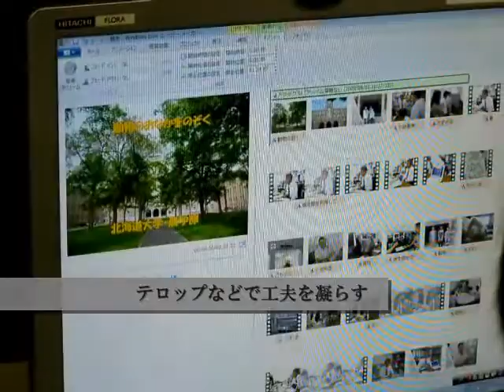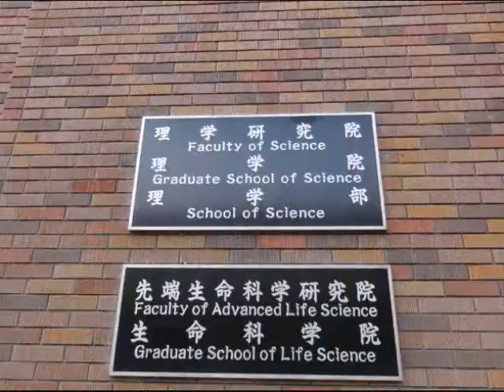Anima Movie Project Introduction Free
北海道大学の全学教育「北海道大学の今を知る」の紹介ムービー。